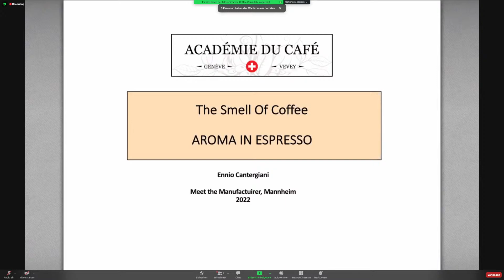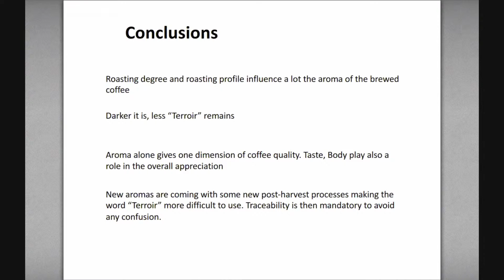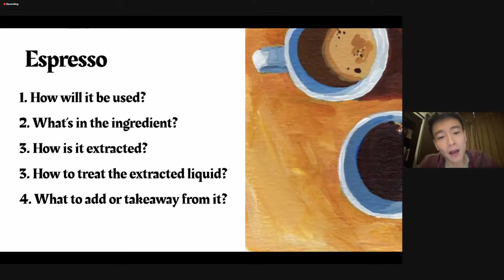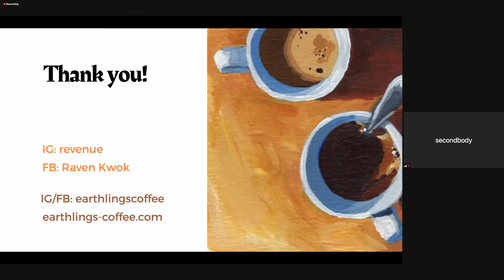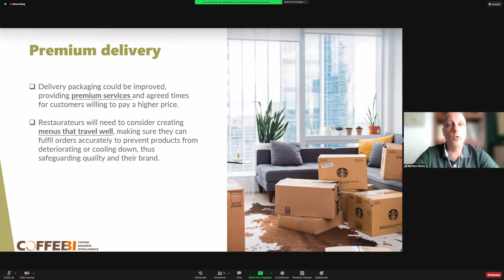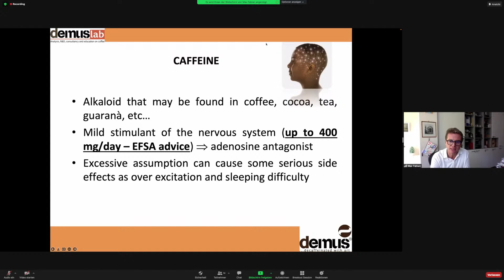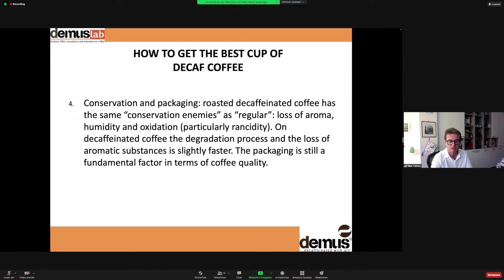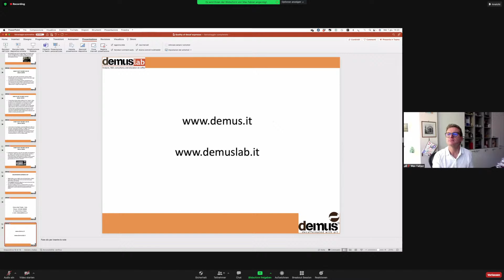Meet the Manufacturer 2022 - Coffee Consulate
Dear colleagues, partners and friends of the Coffee Consulate,

The time has finally come and we are now 'going full steam ahead' with the upcoming 7th innovation network meeting 'Meet the Manufacturer' at the Coffee Consulate in Mannheim.

Presentations:

12:00 Uhr / 12 pm CET
Espresso aromas
Ennio Cantergiani
Academie du Café, Switzerland

12:30 Uhr / 12:30 pm CET
Espresso innovation
Dr. Kenny Lee Wee Ting & Raven Sun Kwok
Founders of Earthlings Coffee, Malaysia

13:00 Uhr / 1:00 pm CET
Espresso statistics
Mariano Peluso
Research Manager COFFEEBI, Italy

13:30 Uhr / 1:30 pm CET
Espresso decaffeination
Max Fabian
President of Demus (S.P.A.), Italy